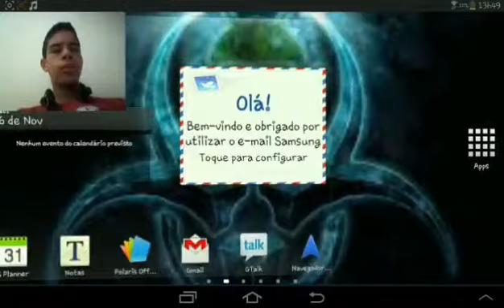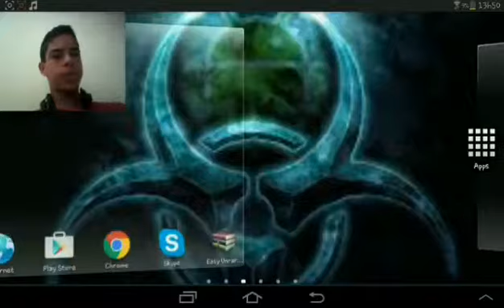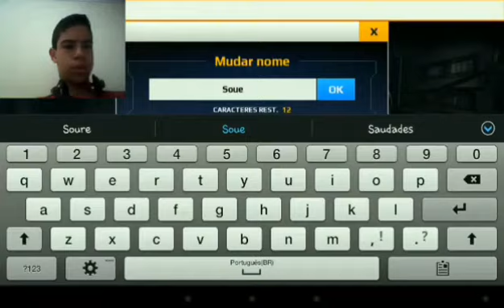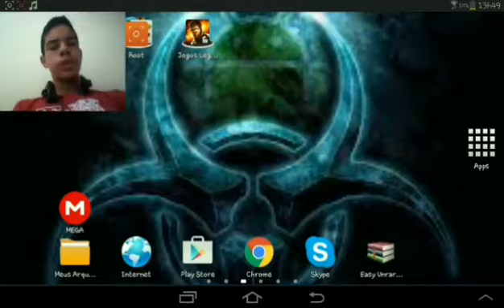Modern Combat 5 - Bugs De Textura ; ( #01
Fala aí gurizada do youtube de buenas ?
SourisLegend aqui e sejam bem vindos a mais um vídeo e galera hoje nós vamos jogar Modern Combat 5 modo história .
Também não se esqueça de me adicionar no skype para você sempre estar informado de quando sai vídeo novo .
Se quiser saber qual app que eu uso para gravar a tela do android e para editar meus vídeos
Se quiser se manter informado de quando sai vídeo novo e se quiser conversar comigo ( skype ) : souris_legend
Valeu por assistir e falow ! xD